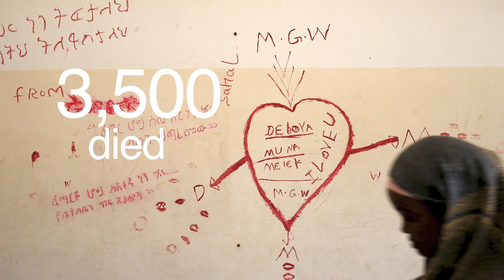Mediterranean migrant disaster explained - BBC Urdu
More than 1,750 migrants perished in the Mediterranean since the start of the year - more than 30 times higher than during the same period of 2014, says the International Organisation for Migration